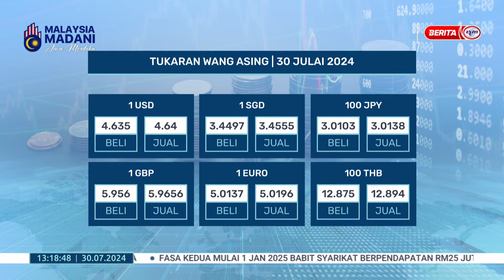30 JULAI 2024 - BTH- TUKARAN WANG ASING